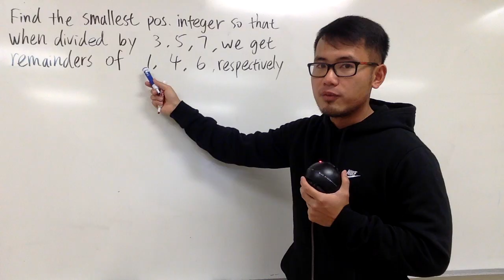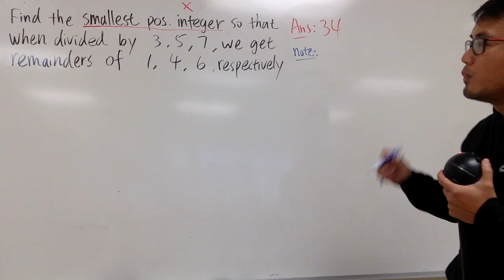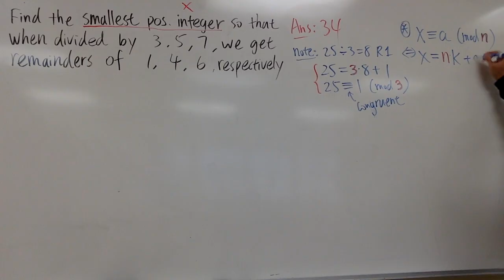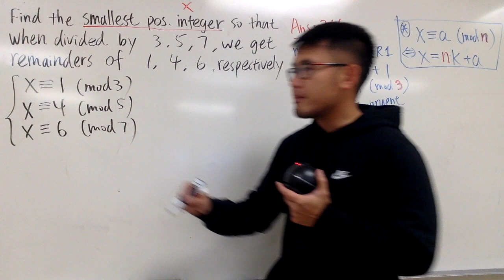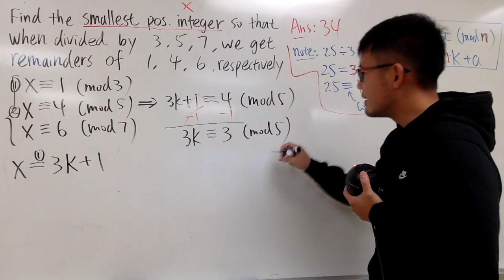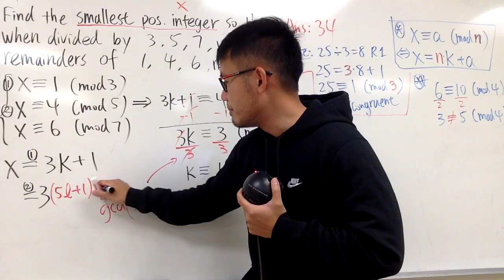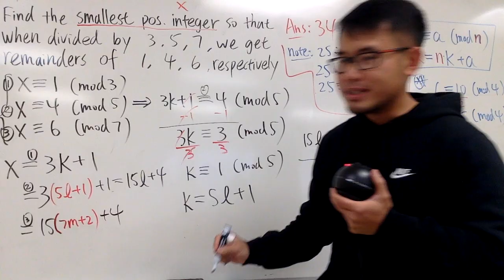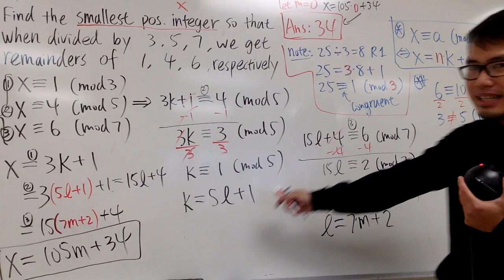System of congruences, modular arithmetic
Equipment:
👉 Expo Markers (black, red, blue)
👉 The whiteboard